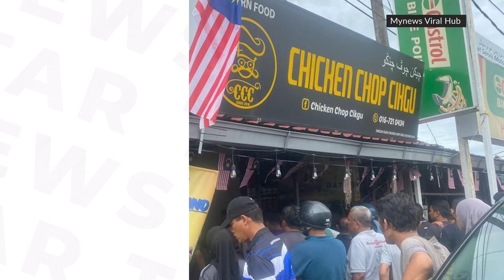Man held after civil servant beaten to death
A 46-year-old man has been remanded for seven days on suspicion of beating a male civil servant to death in Kelantan on Sept 3.